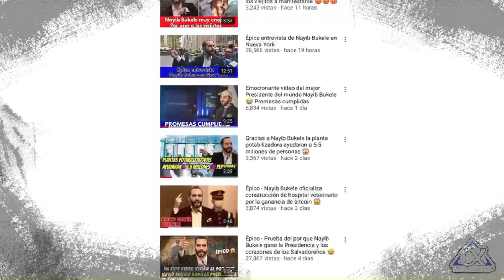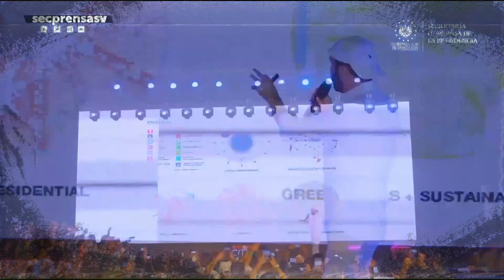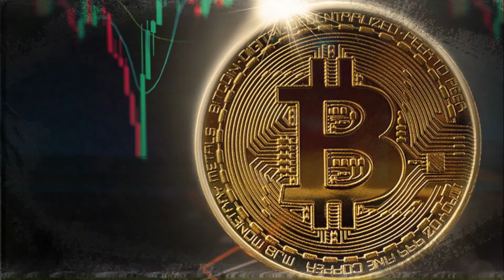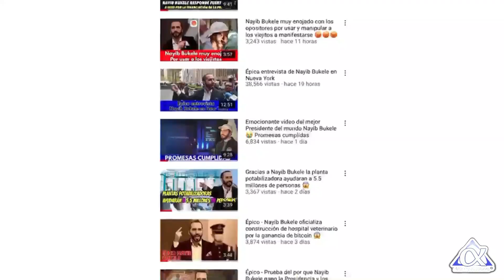Europa y Asia en los píes de Nayib Bukele. ahora siguen sus pasos